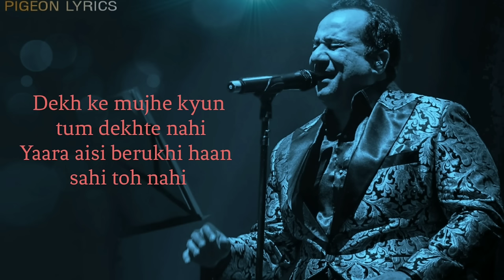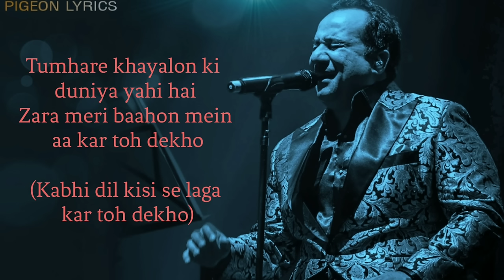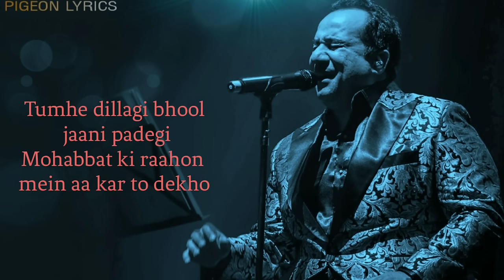Dekh Ke Mujhe Kyun Tum Dekhte Nhi |Rahat Fateh Ali Khan | Dillagi Full Song | Hindi Song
Dekh Ke Mujhe Kyun Tum Dekhte Nhi | Lyrics | Rahat Fateh Ali Khan | Dillagi Full Song | Hindi Song

Song: Tumhe Dillagi
Singer: Rahat Fateh Ali Khan
Lyrics: Manoj Muntashir
Presented by: Pigeon Lyrics

Song Lyrics:

Tumhe dillagi bhool jaani padegi
Kabhi dil kisi se laga kar to dekho

Tumhare khayalon ki duniya yahi hai
Zara meri baahon mein aa kar toh dekho

Dekh ke mujhe kyun tum dekhte nahi
Yaara aisi berukhi haan sahi toh nahi

Raat din jise maanga tha duaaon mein
Dekho gaur se kahin main wohi toh nahi

Main woh rang hoon jo chadh ke
Kabhi chhoote na..
Kabhi chhoote na daaman se

Tumhe pyaar se pyaar hone lagega
Mere saath shaamein bita kar toh dekho

Mohabbat ki raahon mein aa kar to dekho

Aa.. tumhe dillagi bhool jaani padegi
Kabhi dil kisi se laga kar toh dekho

Tere liye main jiyun
Tujhpe hi main jaan du
Dil ki kahoon
Dil ki sunu
Ishq hai dillagi nahi..
Dillagi dillagi.. nahi!

‌✓ These the song do not belong to me.